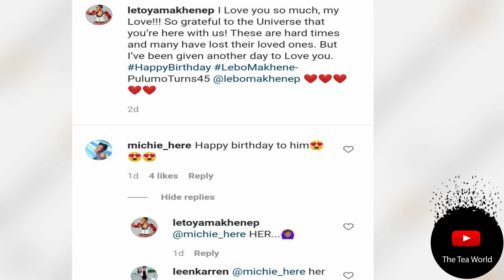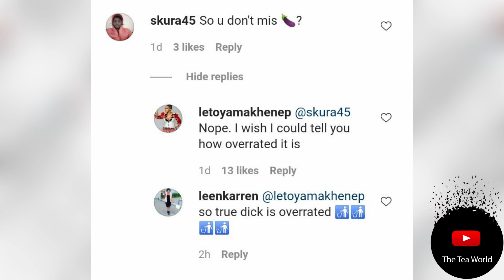Letoya Makhene's Responds When Asked If She Misses The D?